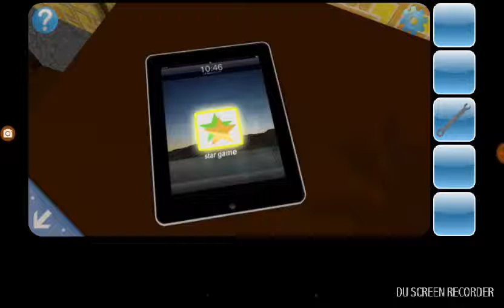Can you escape app 2 room 5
Download app!!!